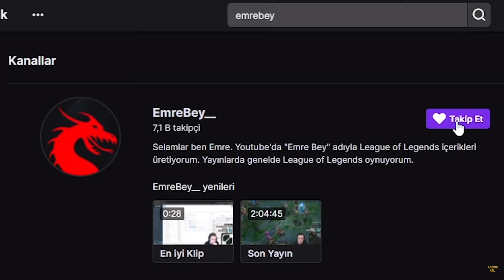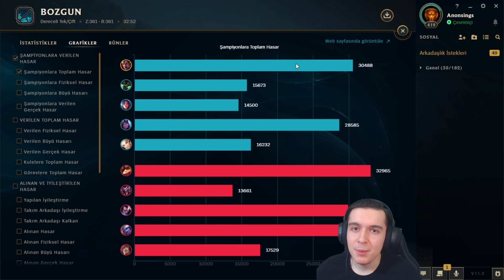DARİUS İLE COUNTER KARŞISINDA NASIL OYNANIR ? | TOP LANE DARİUS OYNANIŞ | Emre Bey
Katıl üzerinden destek olduğun için teşekkürler 🙂 ( Mayıs 2021 )
► Svaroda & NATO